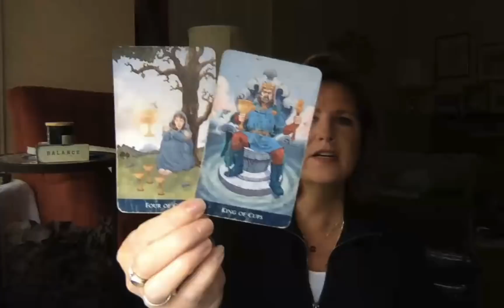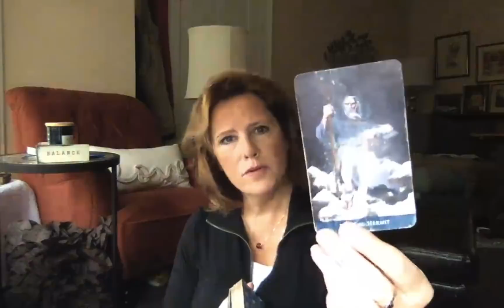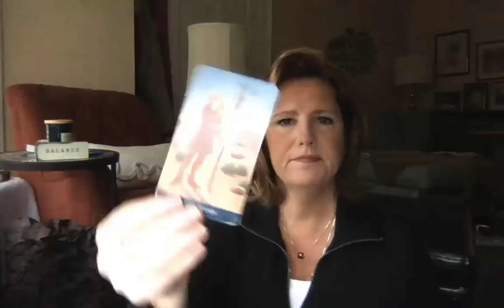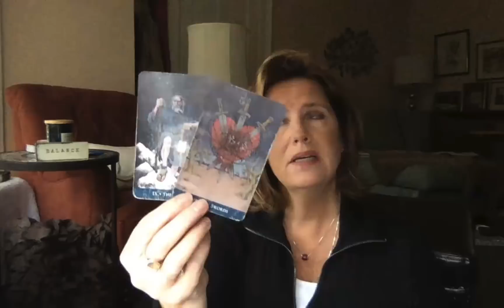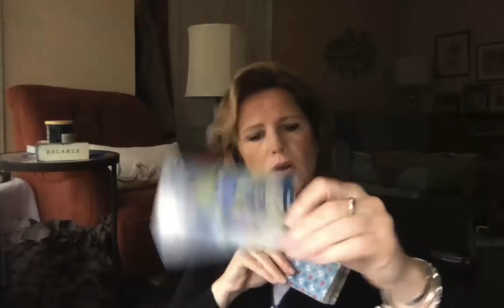Why didn't you tell me? AIR Sign November 21 Gemini Libra Aquarius